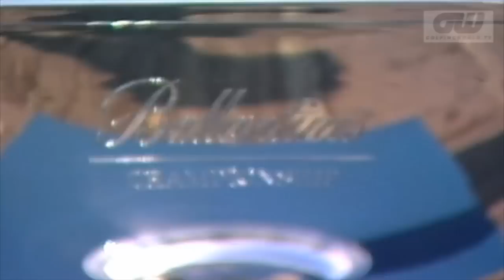This Week in Golf - GMac Attack on the Ballantine's '08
This Week in Golf we wind the clocks back to 2008, where the Ballantine's Championship saw a playoff between Indian Jeev Milkha Singh and Northern Ireland's Graeme McDowell. After trading blows down the 18th, GMac's 7 iron was just too good to beat.

And we are now on Pinterest!